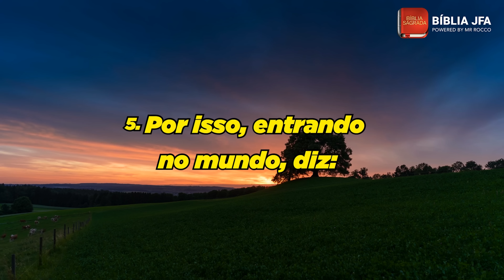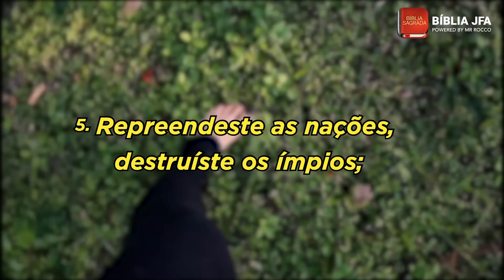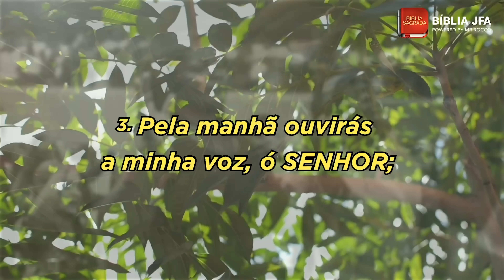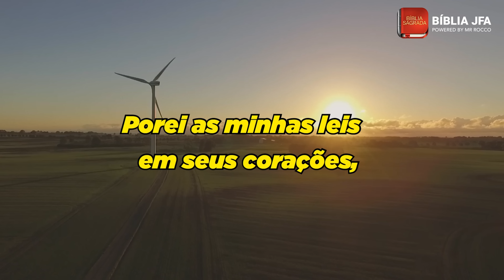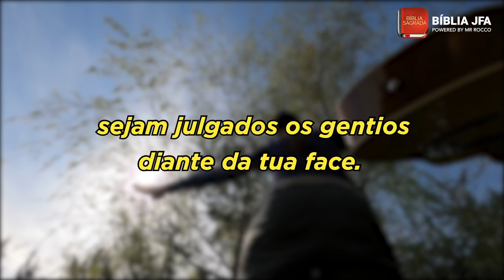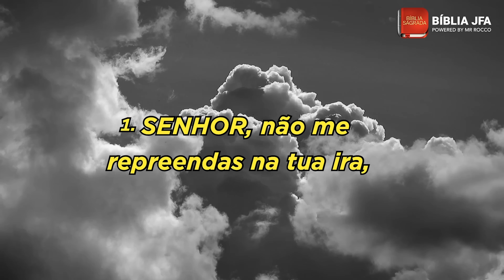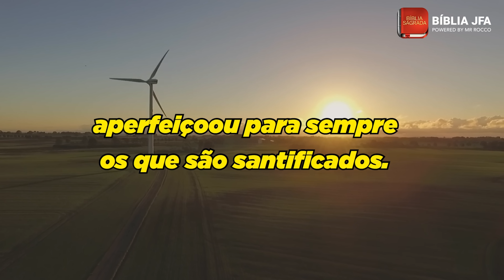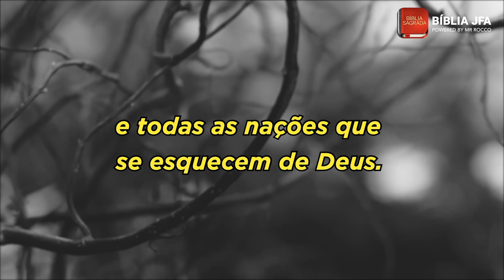ORAÇÕES E VERSÍCULOS | ALCANCE PROFUNDIDADE NO RELACIONAMENTO COM DEUS 🤲 - Bíblia JFA Offline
Separe um momento de oração na presença de Deus. Peça para ir cada vez mais fundo. Que o Espírito Santo de Deus possa te envolver. // 🆘 SOS VIDA: e se você precisa de ajuda ou atendimento pessoal, contate nossa equipe através do WhatsApp